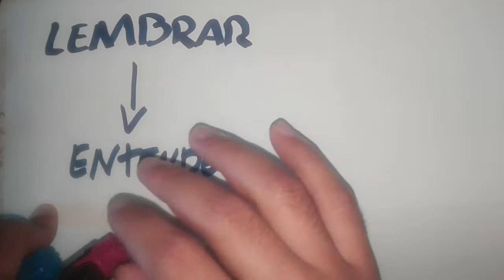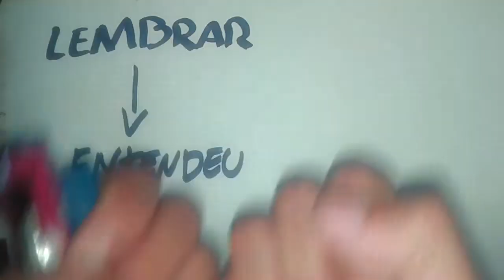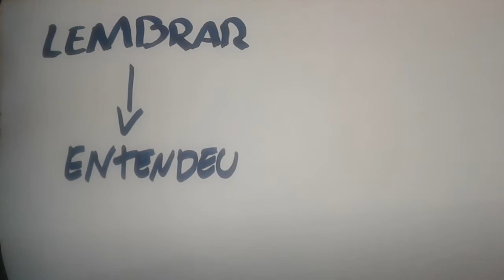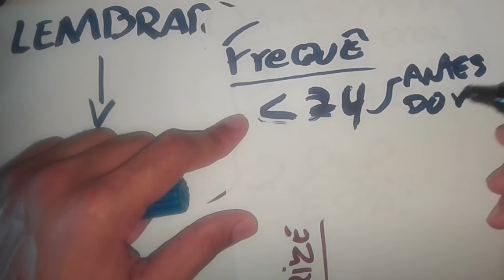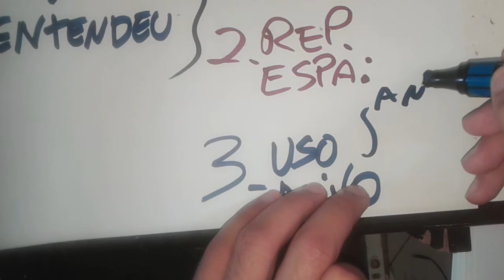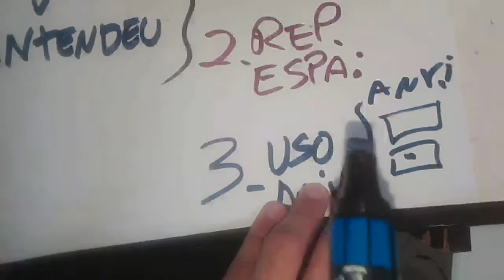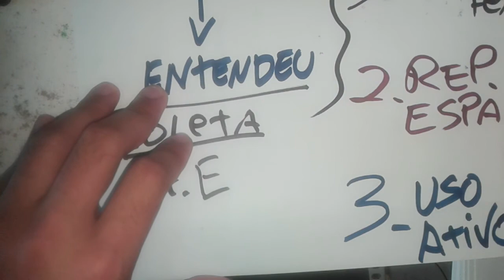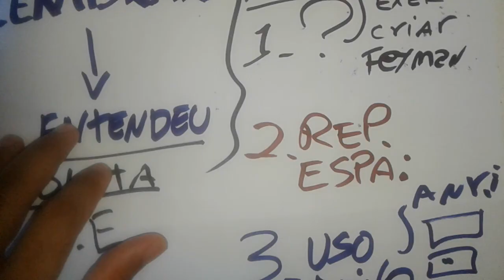Como Me Lembrar do Conteúdo que Estudei? - Daily Coach #8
Gostou do vídeo? Então faça a sua pergunta na área de comentários. Quer avançar bem mais rápido? Agende a sua aula comigo.